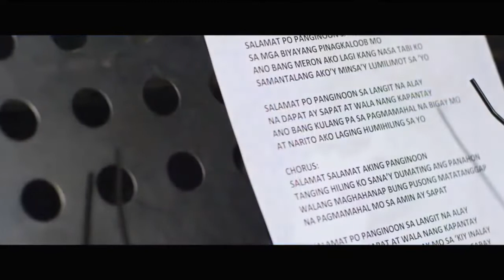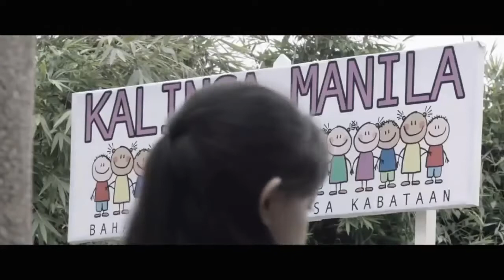Salamat (Ai-ai delas Alas)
Words and music: Joven Tan
From the motion picture "And Ai Thank You!"